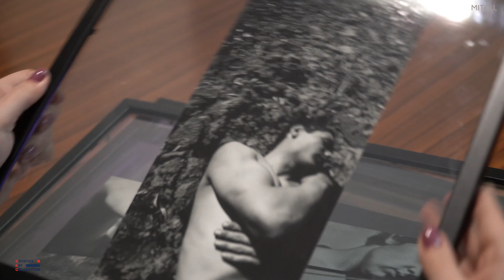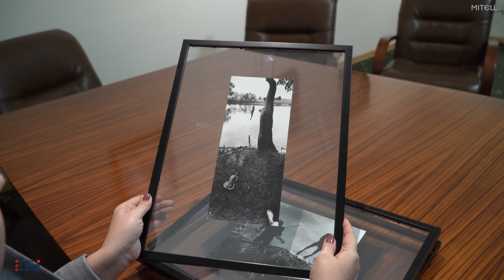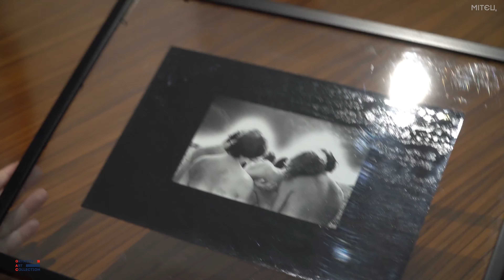ПРО "СКРИПКУ" ЄВГЕНІЯ ПАВЛОВА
Марина Конєва (Харків) про роботи з Grynyov Art Collection.